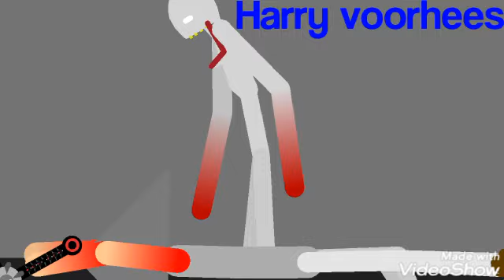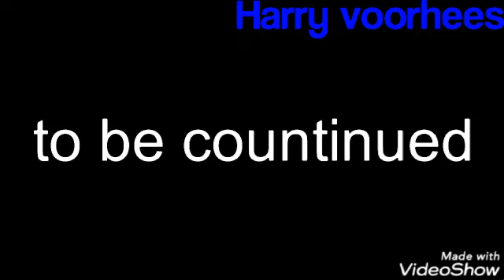SCP 096 vs Pyramid head stick nodes animation (part 1/3) #176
Created by